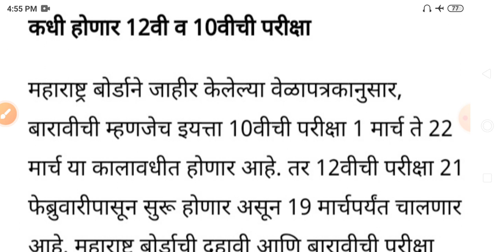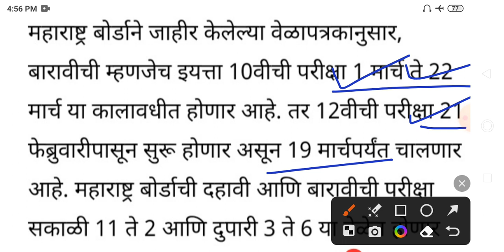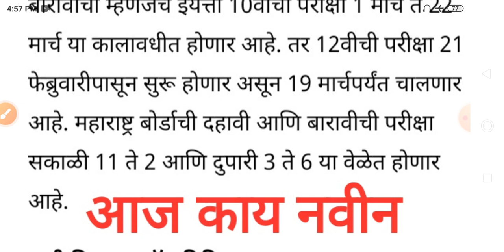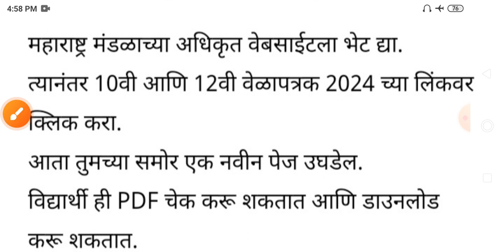दहावी बारावी बोर्ड परीक्षेचे वेळापत्रक जाहीर झाले | maharashtra board exam 2024 Update | HSC, SSC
12th board exam 2024 maharashtra board date
10th board exam 2023 maharashtra board
10th board exam 2024 maharashtra board date
12th board exam 2024 maharashtra board date commerce
12th board exam 2024 maharashtra board date time table
12th board exam 2024 maharashtra board date science
12th board date
10th gseb board exam time table 2024
10th board exam 2024
will there be ssc board exam in 2024
10th board exam 2024 cancelled
10th board exam 2024 cancelled or not
10th board exam 2024 cbse
10th board exam 2024 date
cbse 10th board exam 2024 date
10th board exam 2024 maharashtra board date
12th board exam syllabus 2024
hsc board exam 2024 time table
12th board exam time table 2024